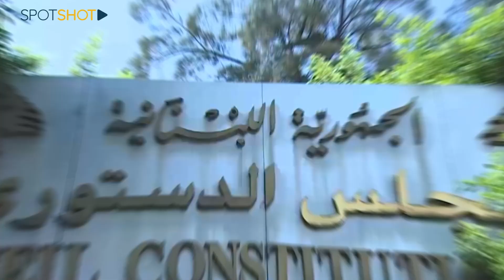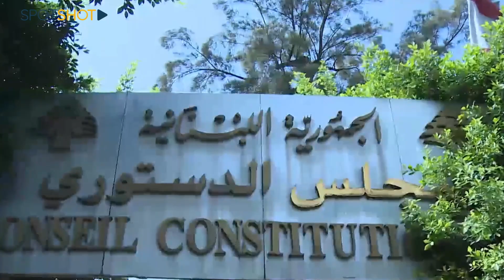تجهّزوا... الظلام المدعوم والشامل سيصل بعد أيّام الى لبنان!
أيها اللبنانيون، هل أنتم على إستعدادٍ للوقوع في الظلام الشامل والغرق في العتمة؟ الدولة لن تُخيِّب ظنّكم على ما يبدو، وتصريح وزير الطاقة ريمون غجر لم يكن عبثيًّا ابدًا.

المجلس الدستوري أوقف مفعول قانون منح مؤسسة كهرباء لبنان سلفةً بقيمة 200 مليون دولار لشراء الفيول للإستمرار بالتغذية، ما سيُدخل لبنان مرحلةً من العتمةِ شبه الشاملة مع مشارف فصل الصيف، ما قد يؤدي إلى انفجارٍ اجتماعي كبير!

تعليق المجلس الدستوري تنفيذ القانون ريثما يصدر القرار النهائي بشأنه، يعني عملياً أن لا محروقات لمعامل الإنتاج، وانخفاضُ إنتاجها على كامل الأراضي اللبنانية إلى أقل من 270 ميغاواط من أصل حوالي 1900 ميغاواط... يعني الظلمة، خصوصًا مع تشديد أصحاب المولدات الخاصة على عدم قدرتهم على تغطية الإنقطاع التام للتيار الكهربائي.

والأخطر هو لائحة مواعيد اقفال المعامل  التي زود بها وزير الطاقة النواب وهي على الشكل الآتي:
معمل الذوق يتوقف في 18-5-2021
الجية في 8-6-2021
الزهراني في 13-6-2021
ودير عمار في 2-6-2021
أما الباخرتان فاطمة غول واورهان ففي القسم الأخير من شهر 5 المنصرم.

وبين هذا وذاك يُضاف إلى هموم اللبنانيين اليومية همٌّ إضافي، وهو العودة إلى الشمعة والفانوس والظلمة.

ومع هكذا مسؤولين... إلى العتمة وإلى مزيد من السوداوية در!